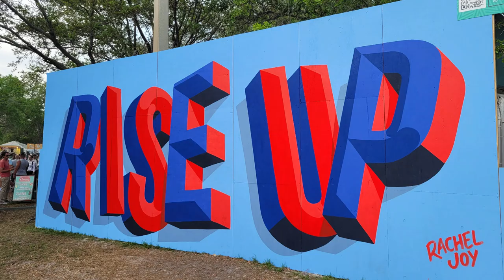CrowdVibes clips: Stick Figure, SOJA, and Little Stranger - Sacred Sands tour 2024 recap | S2 E25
This is a recap of the Sacred Sands tour with Stick Figure, SOJA, and Little Stranger at the Veterans United amp in Virginia Beach, VA.
+ Crowd Vibes "tunes of the week" (new music segment)
+ Raleigh Reggae scene (upcoming concert calendar)

0:00 – Hey hey Crowd Vibers
0:18 – Sacred Sands tour 2024 recap
0:45 – @LittleStranger
1:14 – @soja
1:29 – @StickFigure
2:08 – Last week
2:20 – Crowd Vibes tunes of the week
2:26 – "Island time" – @iration
2:38 – "Self-Sabotage" – @ArtikalSoundSystem
2:46 – Live video clip
2:47 – "Red wine" – @theelovaters ft. Corrella
2:54 – "Run with me" – @InnaVision
3:02 – New album – "Home again" – @oneculturemusic | 1:yy
3:14 – Concert calendar: Raleigh Reggae scene (and beyond)
4:02 – Enjoy the CrowdVibes

CrowdVibes clips August 5: Dale & the ZDubs and Kash'd Out + Ashley LaRue Band, 311 Aug 10 | S2 E17

CrowdVibes July 29: Treehouse! and Bumpin Uglies at The Pour House + Tunes of the week | S2 E15